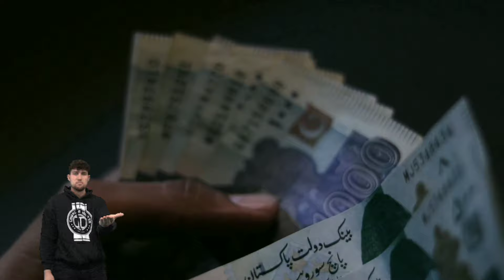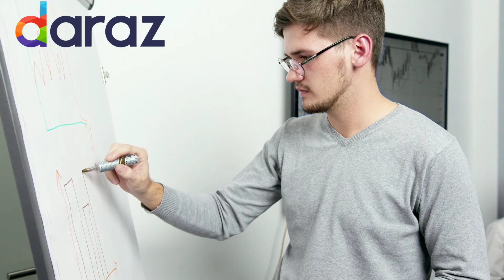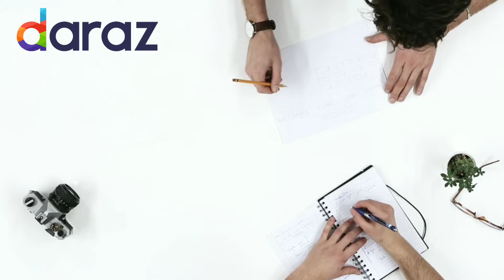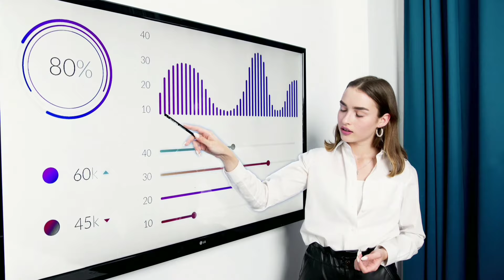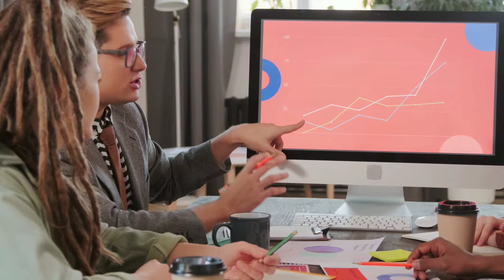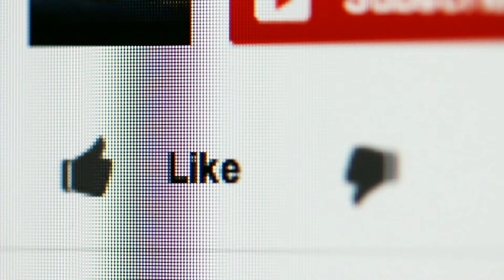Daraz Se Kitni Earning Hosakti Ha | Daraz Seller Training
Daraz New Update:

As more and more people are trying to enter the business side of the world, the trend to start a side business in Pakistan is really picking up. People have now become interested in different ways of starting a small business in Pakistan. One of the mostly sought out options is to sell online in Pakistan. Daraz is known to be the best online selling website in Pakistan. If you want to start Apna Karobaar with a reliable organization to back you, then Daraz seller centre is the best way to go about it. All you’ve to do is go through the Daraz seller account registration process that’s available on Daraz.pk, and you’re all set to sell on Daraz!

Become a Daraz Seller in Pakistan:

If you want to start Apna Karobar and become part of a renowned online selling website in Pakistan, then Daraz.pk is the place for you. With the Daraz seller center, you can set up a Daraz seller account and start making online sale in Pakistan! If you’re confused about the process, or how to sell on Daraz, the rest easy! The process of becoming a Daraz seller is very simple. How to sell products online in Pakistan with Daraz? Three simple steps – register and list your products, receive orders and sell across Pakistan, get payments and grow your business. For details on the process, just log on to Daraz.pk and check the sell-on Daraz page.
Is it worth it to sell on Daraz.pk? Absolutely!! With the Daraz seller account, you get to reach millions of customers. In addition, Daraz helps your business by assisting with fast and reliable shipping, professional services to help you, no listing fee, fast and reliable shipping, secure and timely payment, and so much more!
So, download your seller center app now, and begin your online selling journey in Pakistan!

About Daraz Online Shopping:

As the largest Online Shopping platform in Pakistan, @Daraz.pk provides a variety of products in all kinds of categories. Customers can browse through the catalog and find their favorite picks in the best possible rates. Daraz makes a promise of giving you affordable prices, reliable products, safe shopping, secure payments, prompt deliveries, and easy return/exchange. Offering the benefit of convenience and increased affordability, Daraz is your most reliable online shopping store.
Download your Daraz app now and get access to millions of products, amazing discounts, bundle deals and much more!

You might have come across Daraz to buy but have no idea how to sell on it and build your business? No Problem! We will make you understand every minute detail.

This video is for giving my viewers some good laugh. Don't forget to watch the end part of the video.

SAY THANKS TO YOUR V.A 2030 WITH COFFEE !!

Hey 👋  If You Love My Videos & Want To Thanks Me For The Personal Support Which I Gave You
OR
If You Want Me To Create Video On Your Specific Topic Then You Can Buy Me A Cup Of Hot Coffee !!
I need 1 Coffee for short video
I need 2 Coffee for detail video